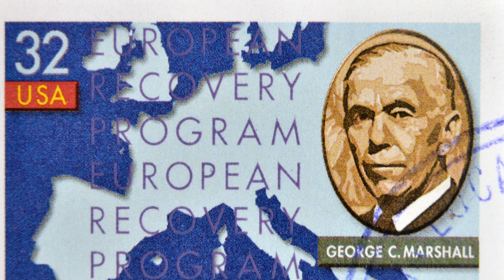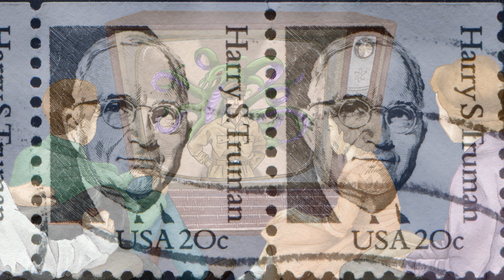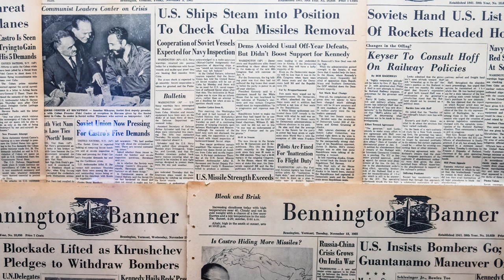National Security: The Modern Leviathan.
The famed sea serpent that roams our oceans and threatens the souls of the damned was said to have been killed by God and fed to the righteous. But have we really rid ourselves of the monster? Or has man simply recreated it in the name of National Security, unwittingly making an insatiable monster that will only grow to threaten him?

Chapters / Timeline

00:00 – Intro
01:18 – Early 1946
03:08 – Kennan’s Telegram
04:46 – The National Security Act 1947
05:54 – 1949: NATO is founded
06:58 – 1950: NSC 68 & Korean war
08:16 – 1951: Truman creates Federal Civil Defence Administration
09:21 – 1957: Birth of the Atlas rocket family & the Space Race
10:20 – Eisenhower’s final address: The Military Industrial Complex
11:26 - Cuban Missile Crisis
12:01 – Present day

The Gods are Alive channel explores mythologies and their modern equivalents. Monsters and Gods may or may not be fictional, but they are very much alive in some form or another today. And whatever be their driving force: love, hate, fear, jealousy, pride, humility… we cover it, learn from it, and hopefully, all be better for it.